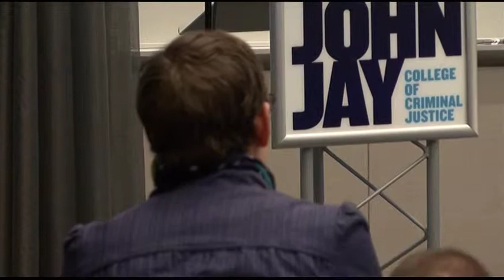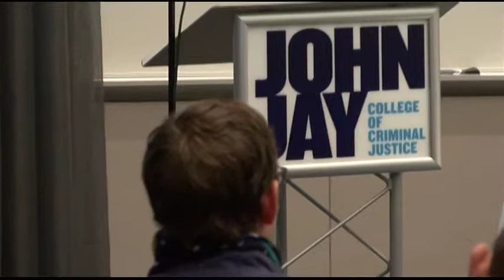Capital & Corporal Punishment in Anglo-Saxon England - John Jay Research Book Talk part 1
Jay Gates, Associate Professor of English at John Jay College, is joined by his co-editor Nicole Marafioti, Assistant Professor of History at Trinity University, and contributor Valerie Allen, Professor of English at John Jay College, in a presentation of their respective chapters from "Capital & Corporal Punishment in Anglo-Saxon England" in John Jay's Ninth Floor Conference Room, November 13th, 2014.